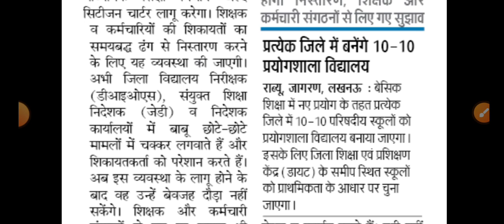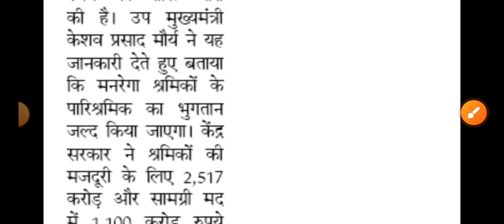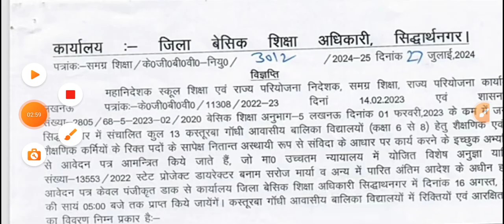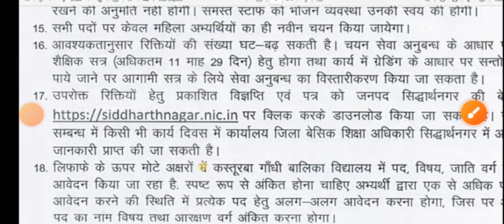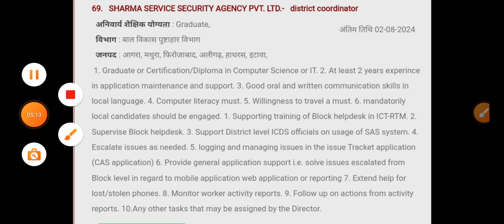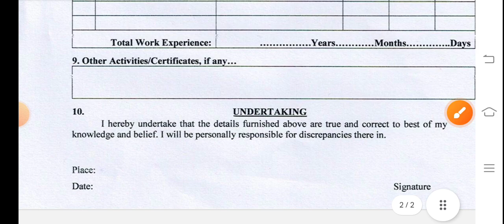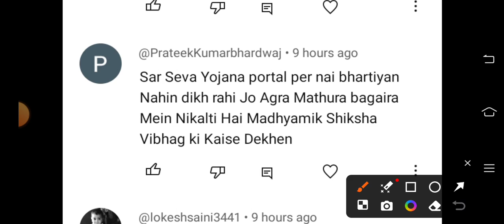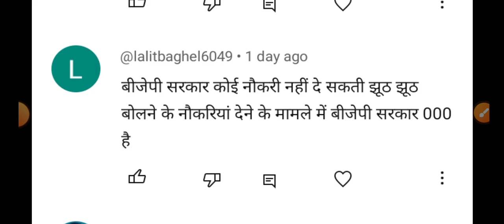उ0 प्र0 मनरेगा मजदूरों के लिए खुशखबरी | University में 12th पास संविदा Job सैलरी 25000 रु प्रतिमाह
exam pattern
group d vacancy
Ahc ro syllabus
Teacher vacancy
कैरियर प्लस
Morning News
उ0 प्र0 मनरेगा मजदूरों के लिए खुशखबरी
University में 12th पास संविदा Job सैलरी 25000 रु प्रतिमाह |